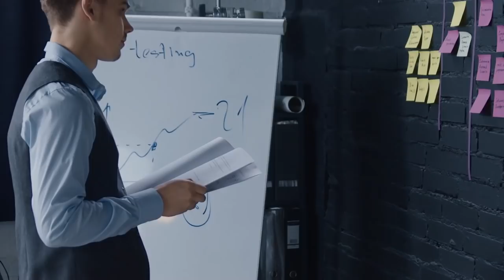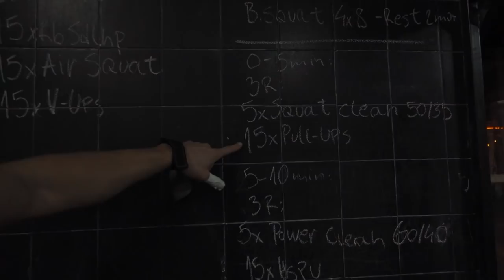9 navika koje će ti promeniti i ulepšati život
Ti si ono što radiš konstantno.
To znači da su ti potrebne dobre navike, rutine i uopšte mehanizmi za postavljanje prioriteta i modela ponašanja. Bavio sam se tim stvarima dosta u poslednje vreme, dosta se unapredio i mislim da mogu po nešto korisno da podelim sa vama.
Uživajte i naravno, doprinesite ako možete u komentarima :)